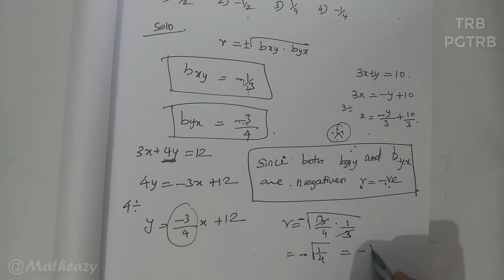Easy Tips to Statistics | Correlation and Regression Co-efficient | Definitions and One Marks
This video covers all one marks with a definition and some problems in Statistics - Correlation and Regression Coefficients. in Tamil